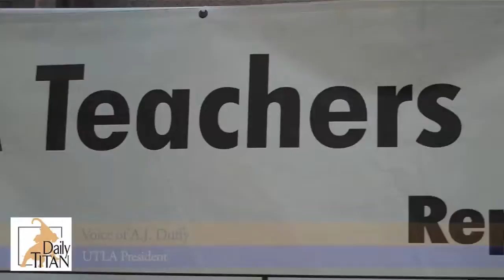UTLA Protest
The United Teachers of Los Angeles protested in front of the LA Times in response to articles published by the newspaper.